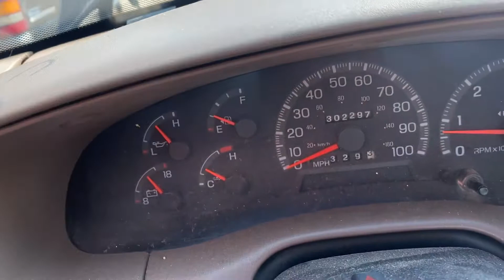Uw18562 1998 f150 4.2 5 speed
Parting out 1998 Ford F-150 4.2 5 speed with 302297 miles on vehicle.
Call
Elmers auto salvage